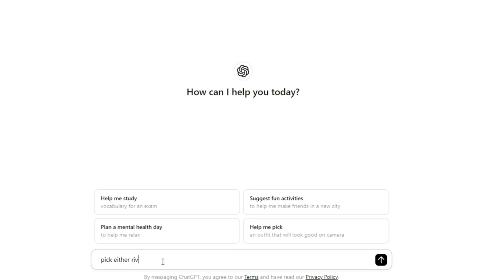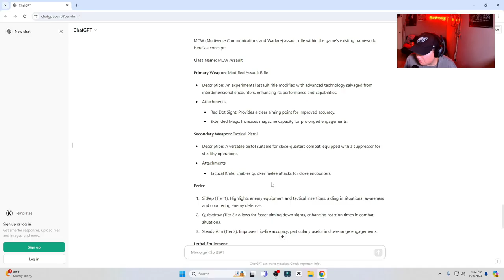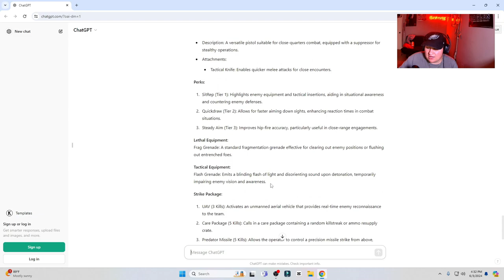AI MAKES MY CLASS! Call of Duty Modern Warfare 3 Ranked Play!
- Hey in this video AI MAKES MY CLASS! Call of Duty Modern Warfare 3 Ranked Play! we use AI to make my gun class and see if we can complete three challenges and beat AI.